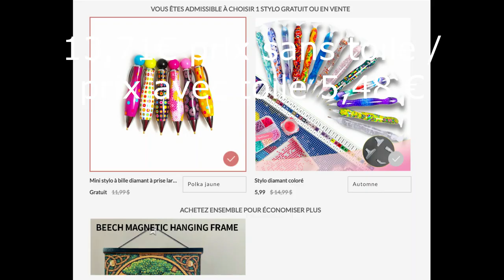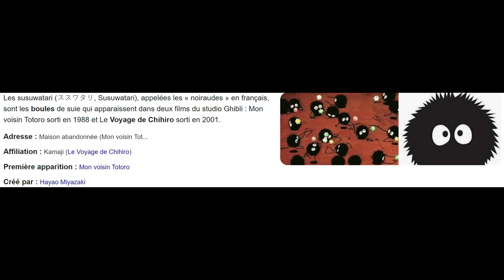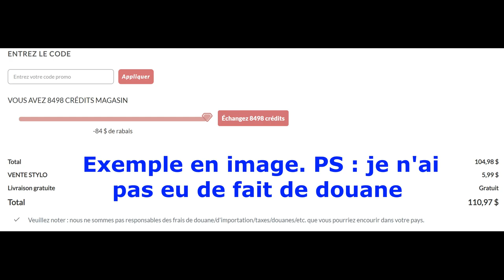Unboxing Spell Queen / Commande de 2 toiles à 10,30€ 😁 / Partie 1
Bonjour,
Je m'appelle Emma et j'ai créé cette chaine pour partager avec vous ma passion du Diamond Painting et autre sujet peut-être à venir.